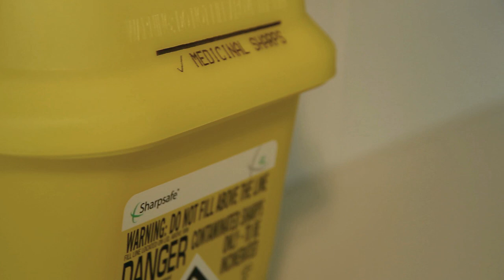British Sjogrens Syndrome Awareness - Stephen McPhail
Produced by: Tiny Welsh Media Ltd